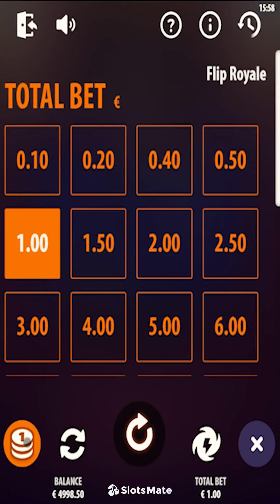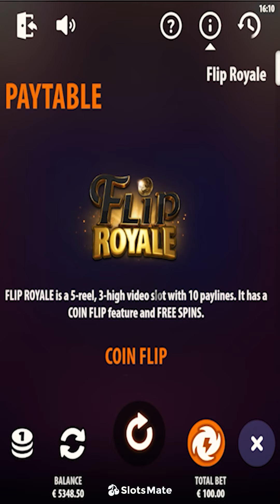Flip Royale Slot by Quickspin Gameplay (Mobile View)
🖥️With a very low volatility setting and an easy gameplay experience, Flip Royale online slot game by Quickspin, figures to be very popular amongst all types of players, beginners or more seasoned. Free Spins and a Coin Flip Feature are here to make sure you score amazing wins.

🎰 You can play this game for free and read a complete review of Flip Royale by Quickspin online slot on SlotsMate

TIMESTAMPS:

00:00 – Start
00:23 – Max Bet
00:40 – Autoplay
00:48 – Free Spins
01:01 – Big Win
01:30 – Super Win
02:03 – Big Win
02:32 – Super Win
03:39 – Free Spins
04:43 – Super Win
05:17 – Landscape View
05:29 – Big Win
05:46 – Paytable